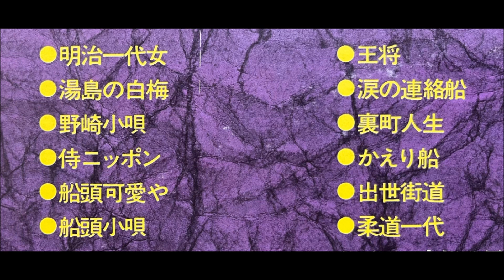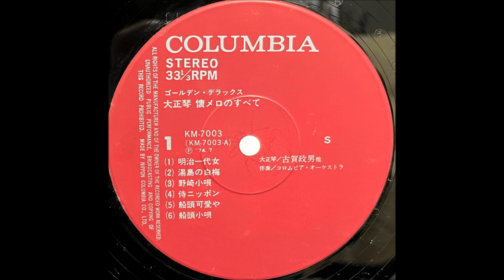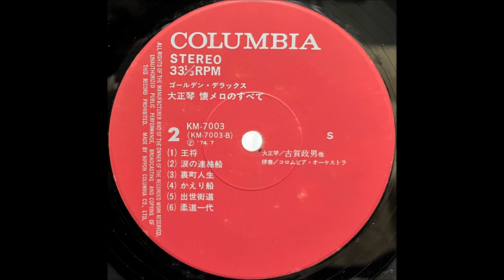「侍ニッポン」古賀政男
「大正琴　懐メロのすべて」

日本コロムビア株式会社                 KM - 7003
1974・7                                              ￥3,200